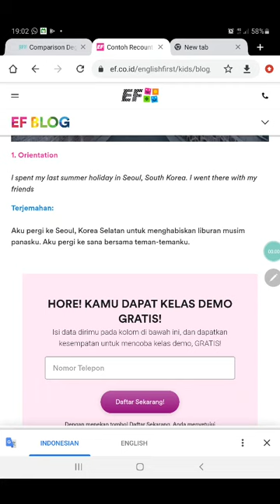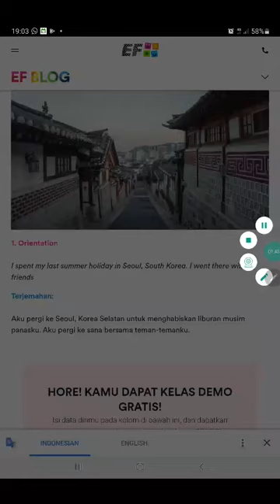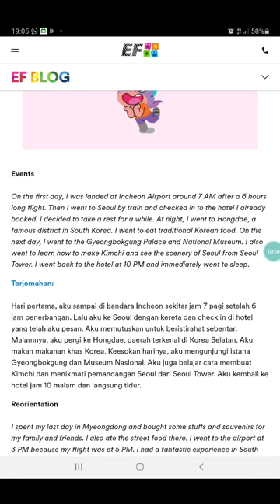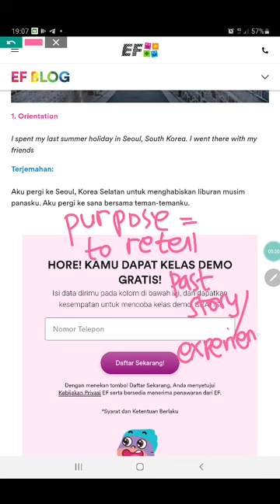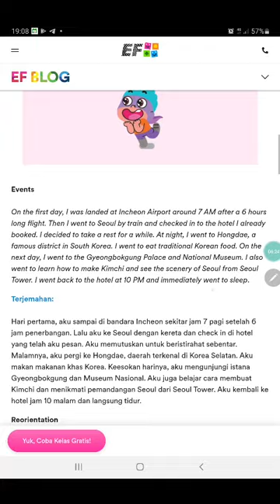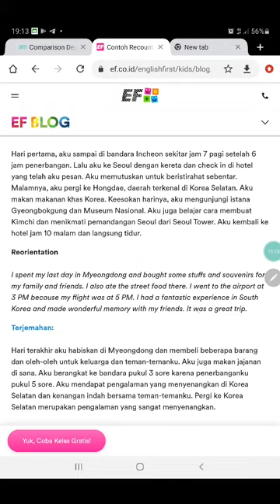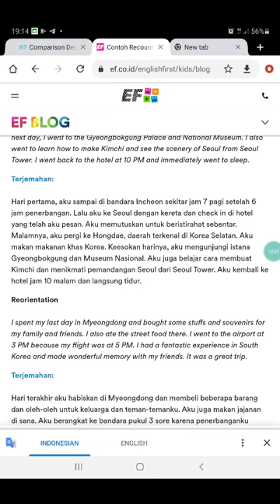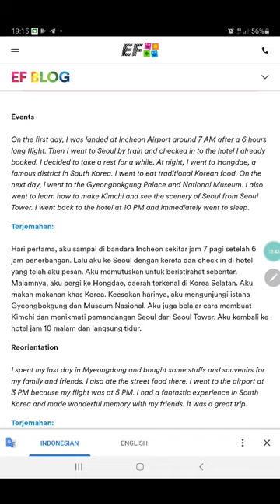Bahasa Inggris Kelas 8Recount Text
Struktur teks:
1. Orientation
2. Events
3. Re- orientation